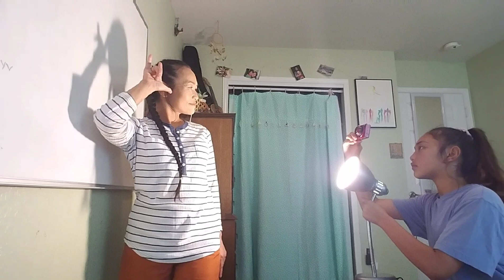photoshoot เมียฝรั่งเเละลูก